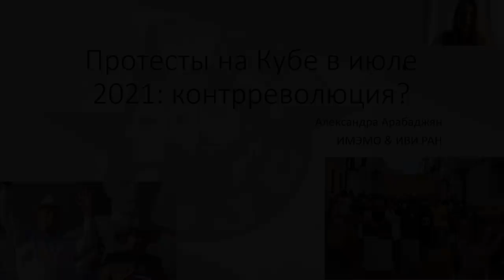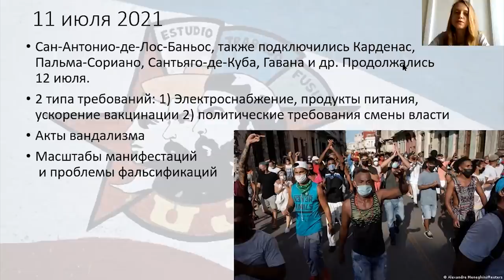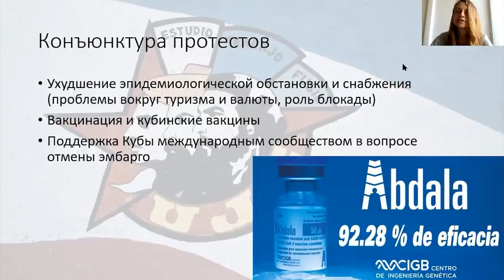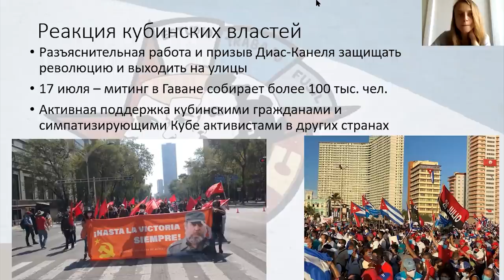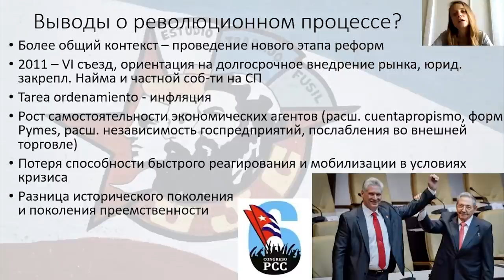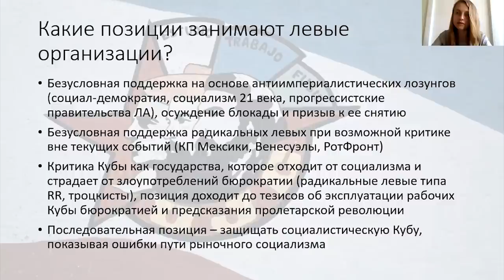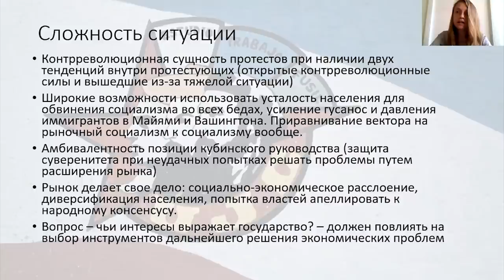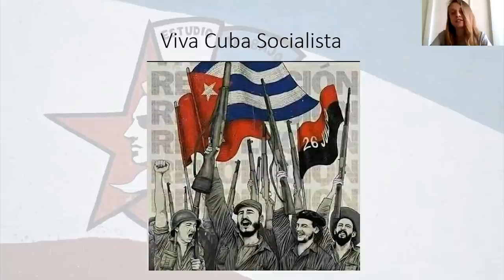Протесты на Кубе 2021: контрреволюция? (А. Арабаджян)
Выступление младшего научного сотрудника ИМЭМО РАН, аспиранта ИВИ РАН Александры Арабаджян по поводу протестов на Кубе в июле 2021 года.

0:00 Начало
01:00 Как проходили протесты 11 июля? Требования протестующих.
06:48 Конъюнктура протестов: эпидемия, вакцинация, эмбарго
16:15 Как отреагировали кубинские власти на протесты?
20:39 Куда идёт Куба? Рыночные реформы на Кубе.
33:29 Как левые организации относятся кубинскому социализму?
41:10 Сложность ситуации на Кубе
48:13 Заключение